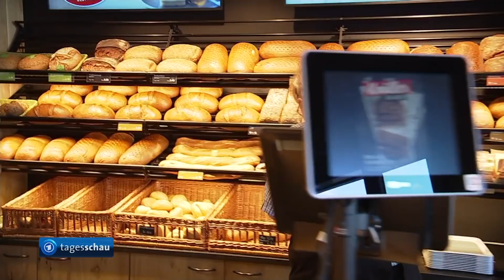12 Euro Mindestlohn: Kabinett beschließt Gesetzentwurf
Sie war ein zentrales Versprechen der SPD im Wahlkampf - nun soll die Erhöhung des Mindestlohns kommen. Das Bundeskabinett hat heute einen Gesetzentwurf gebilligt, nach dem die Lohnuntergrenze von Oktober an auf zwölf Euro pro Stunde steigen wird. Derzeit liegt sie bei 9 Euro 82. In einem ersten Schritt wird der Mindestlohn auf 10,45 Euro erhöht. Das Vorhaben muss noch durch den Bundestag.